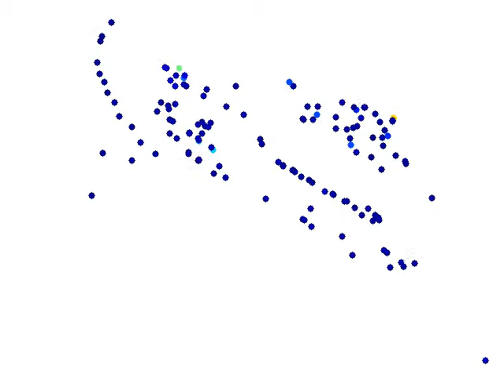truck_m, second eigenvector -- Motion Segmentation of RGB-D Videos via Trajectory Clustering